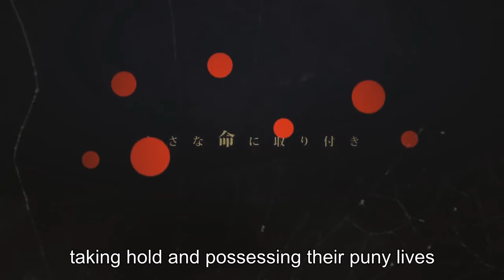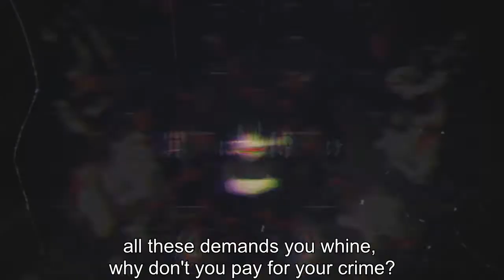[UTAU COVER] Outer Science (Rock Arrange) [Halt Tanner]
I gotta stay on top of things, but that is hard to do. I love outer science. I love kagepro.

Original by Jin - sm21720819
Arrange by ジギル - sm21893863
Video by Shidu
ust by Pand
UTAU and manip by me
Subtitles also by me